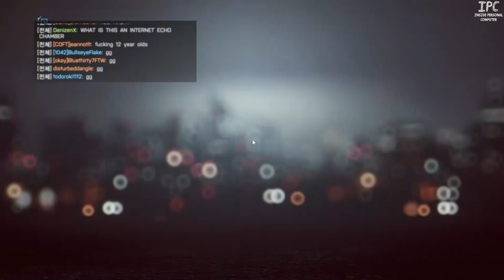iPC의 배틀필드 4 멀티플레이어 # 35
iPC의 배틀필드 4 멀티플레이어 # 35 입니다!
첫번쨰는 란창 댐!
두번째는 상하이인데. 상하이맵에서 티켓이 많은 방에 들어갔네요 ㅎㅎ